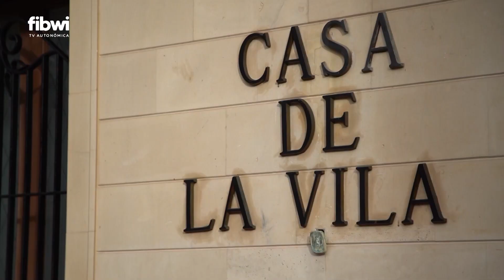El Ayuntamiento de Santa Margalida mejora la iluminación de las vías públicas